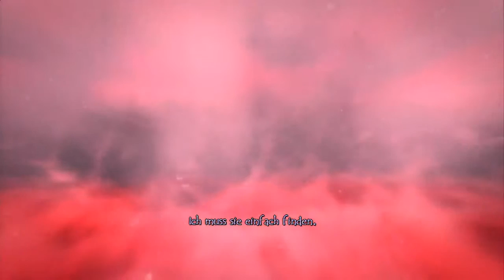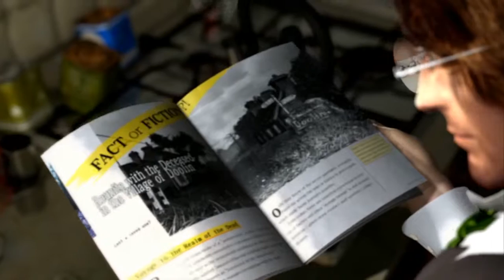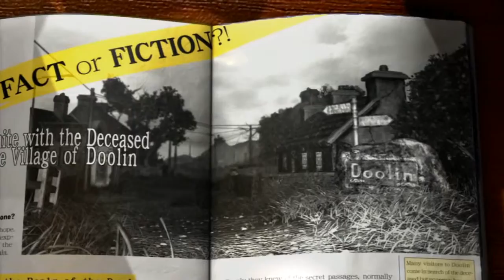Let's Play Folklore #01 -Ellens Weg- [HD720p] Deutsch/German -Das Dorf der Toten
Moin Moin und Herzlich Willkommen zu Let's Play Folklore. Das Spiel war das erste (Action)-Rollenspiel für meine Playstation 3. Es hat eine  wie ich finde sehr spannende Geschichte, die sich rund um das Dorf Doolin (indem man die Toten treffen kann), Ellen (eine jungen Dame, die aufgrund eines mysteriösen Briefs nach Doolin kommt) und Keats (einem Chefredakteur der Zeitschrift "Unbekannte Domäne", der einen mysteriösen Anruf erhält und sich deshalb nach Doolin aufmacht) dreht. Begleitet mich, Ellen und Keats dabei, wie wir versuchen das mysteriöse Geheimnis des Dorfes aufzuklären. Ich wünsche Euch viel Spaß.

Wichtige Info: Das Spiel wird von der PS3 nur in 720p wieder gegeben und nicht auf 1080p hochskaliert. Ich habe deswegen das Gameplay auch nur in 720p (HDready) aufgenommen und gerendert. Ich denke es würde nicht viel bringen, wenn ich es in FullHD aufnehme und rendere, wenn es sowieso nur in 720p ausgegeben wird.

Infos zum Spiel:
Folklore (aus dem Jahre 2007)
Action-Rollenspiel von
Game Republic (Entwickler): Studio lt. Wikipedia aufgelöst

Spiel kaufen und Doolins mysteriöse Geschichte selbst aufdecken:

ICH BIN KEIN YOUTUBE-PARTNER UND MACHE MIT MEINEN LET'S PLAYS KEINEN PROFIT!